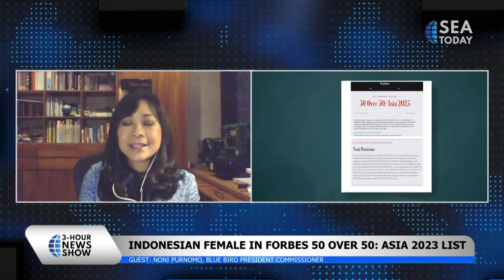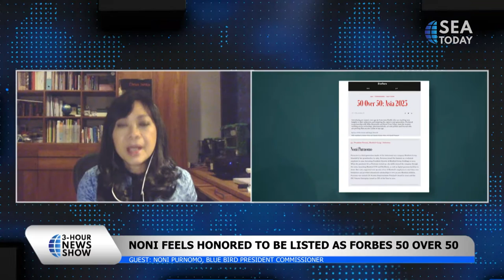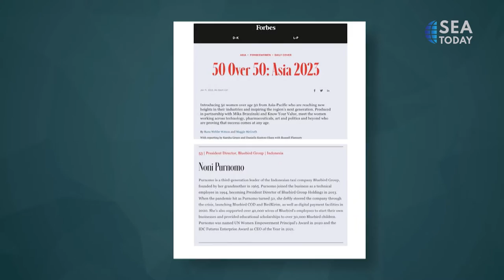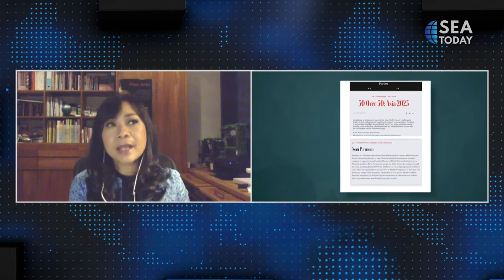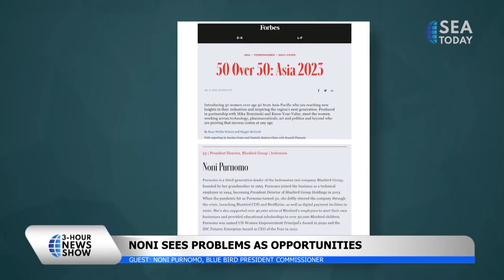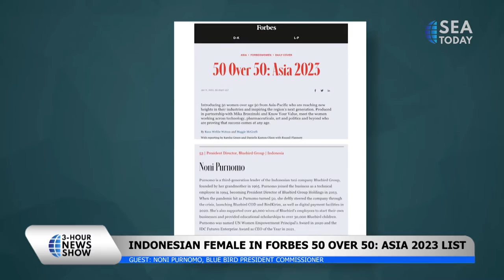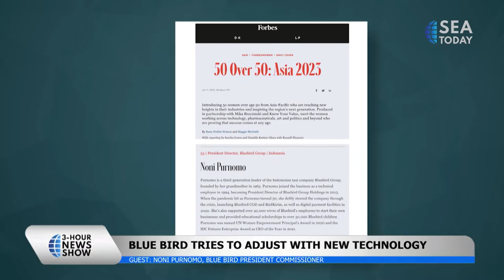Talk Show with Noni Purnomo: Indonesian Female In Forbes 50 Over 50 Asia 2023